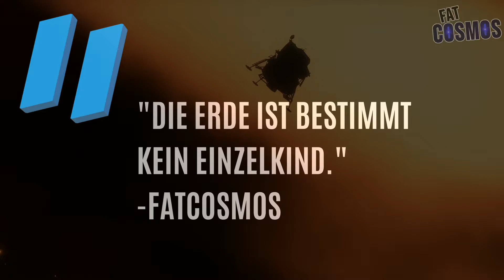SpaceEngine: Zwillingserde mit Blutmond | Erkundung Universum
In diesem Video sind wir wieder auf Erkundungstour auf einem fremden, künstlichen Planeten. Dieser hat einen rotfarbigen Mond und zwei Sterne. Durch die bläuliche Atmosphäre gleicht er ziemlich der Erde... oder?

🚀Über den Channel:
Cosmos2Go (ehemals Fatcosmos) ist ein Astronomie Kanal rund um das Universum. Wir gehen auf eine gemeinsame Reise und erkunden, was es im Kosmos geben könnte. Kein oder wenig Vorwissen ist notwendig - jeder ist willkommen, ob Jung oder Alt.

🚀Quellenangaben/Credits:

• SpaceEngine